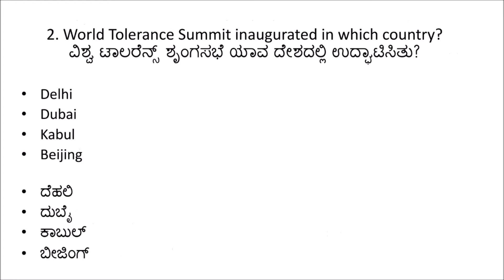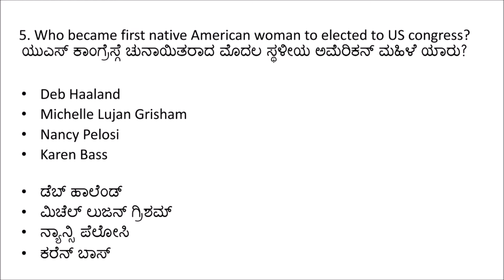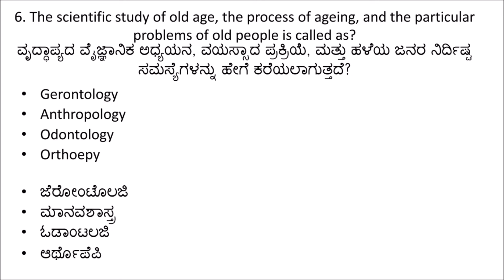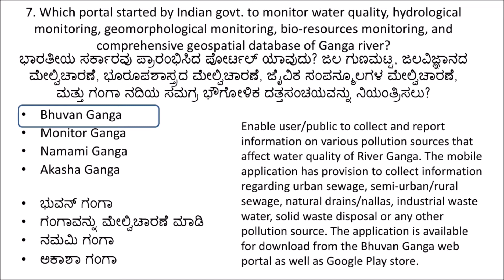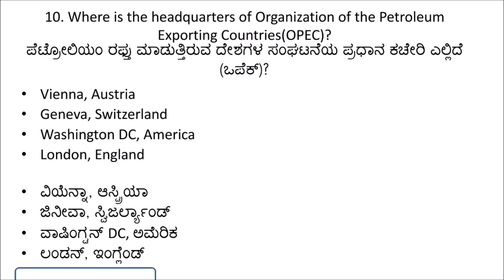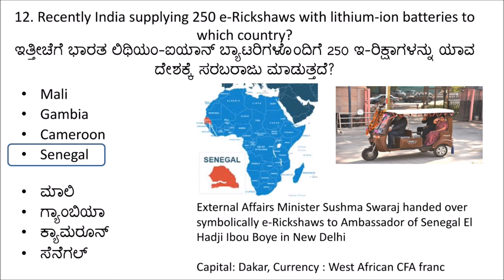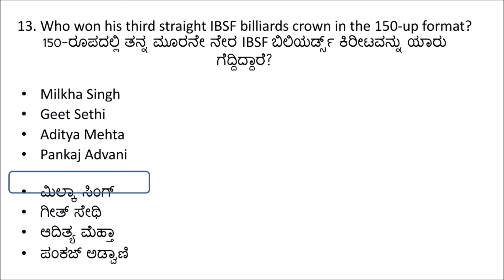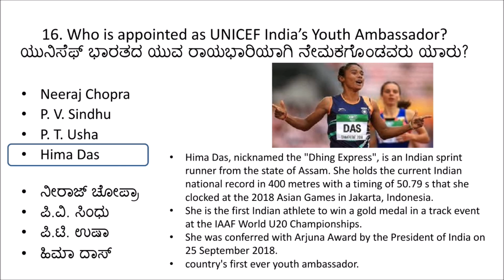ಪ್ರಚಲಿತ ವಿದ್ಯಮಾನ 15ನೇ ಮತ್ತು 16ನೇ ನವೆಂಬರ್ 2018 Current Affairs November 2018 Kannada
ಪ್ರಚಲಿತ ವಿದ್ಯಮಾನ 15ನೇ ನವೆಂಬರ್ 2018 ಮತ್ತು 16ನೇ ನವೆಂಬರ್ 2018
Current Affairs 15th November 2018 &
Current Affairs 16th November 2018 in Kannada
For UPSC_PSU_KPSC_IAS_PSI_SDA_FDA_SSC_AllGovtExams